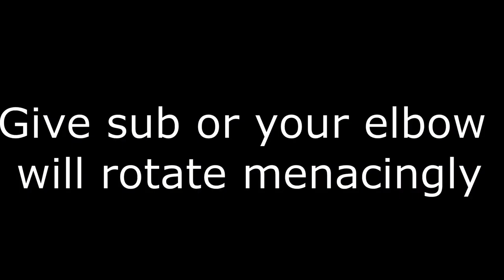This is the BEST pulse rifle in Destiny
The messenger is GOATed with the sauce